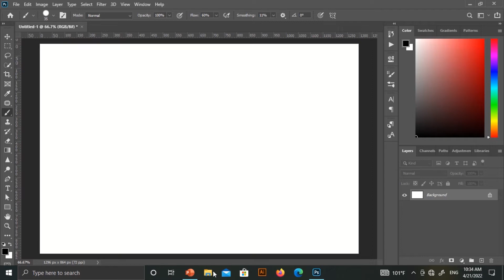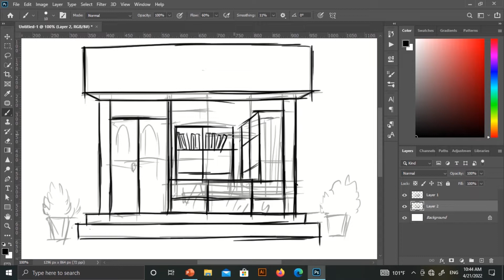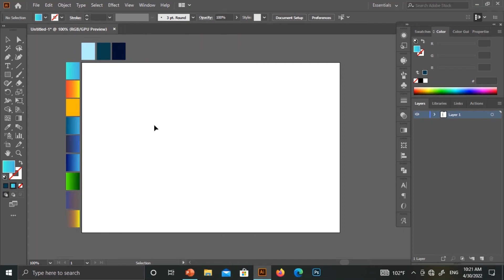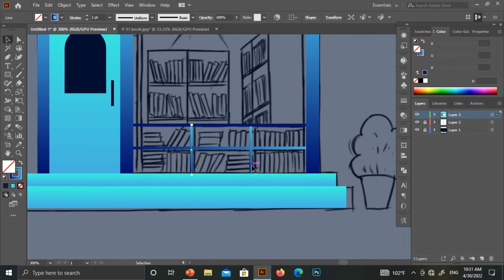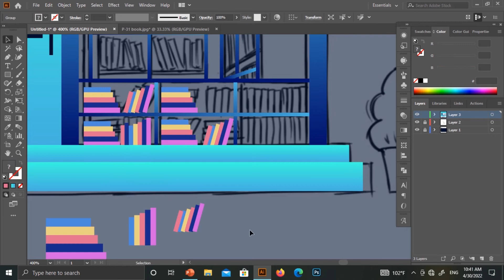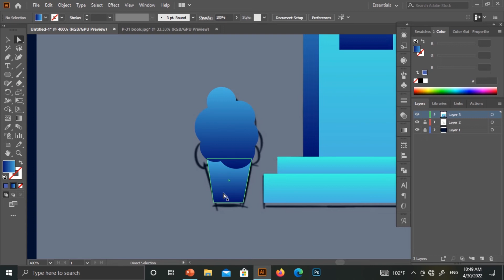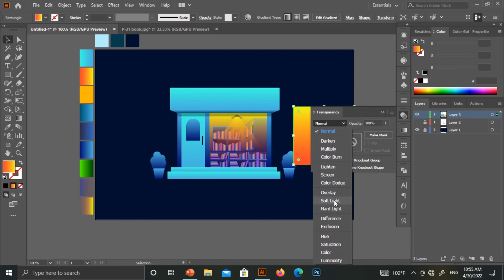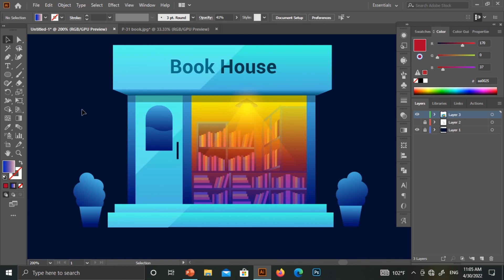Adobe Illustrator CC / Speed Art 01.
ဒီ video နှင့်ပတ်သက်ပြီးမရှင်းတာရှိရင် comment မှာမေးနိုင်ပါတယ်။ကျွန်တော် သိသမျှ၊တတ်သမျှ ပြန်ဖြေပေးပါမယ်။နောက် video လေးမှာပြန်ဆုံပါမယ်။

Object တခုထက်ပိုပီး Select မှတ်ချင်ရင် Shift ကိုနိပ်ပီးမှတ်ပါ။
Object တွေ Copy ကူးချင်ရင် Alt ကိုနိုပ်ပြီးဆွဲပါ။
Back ပြန်ဆုတ်ချင်ရင် Ctrl +Z နဲ့ပြန်သွားပါ။
မြင်ကွင်း အကျင်းအကျယ် အတွက်ဆို Ctrl+- နှင့် Ctrl ++ နှင့်ပြုလုပ်နိုင်ပါတယ်။
Object တခုဆွဲနေရင်းရွှေ့ချင်ရင် Spacebar ကိုသုံးပါ။

ကျွန်တော့ page မှာလဲလေ့လာစရာလေးတွေတင်ပေးပါမယ် like မလုပ်ရသေးရင်လုပ်ထားပေးပါ။